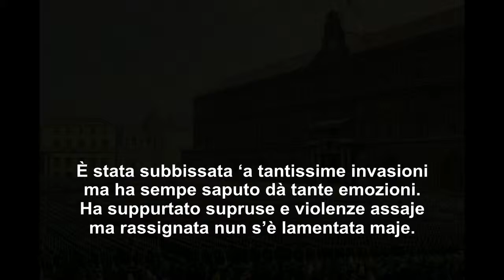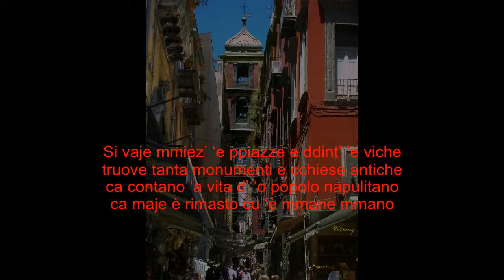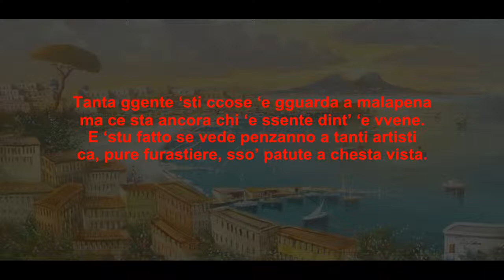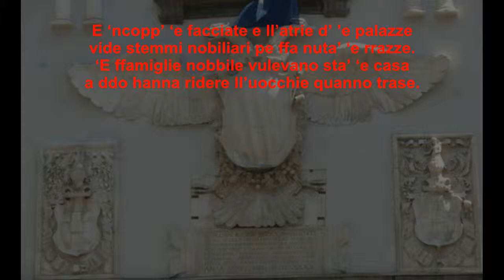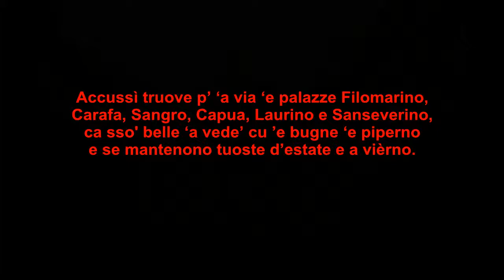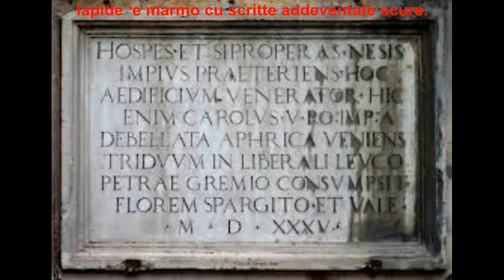'E TRACCE E NAPULE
LE TRACCE DI NAPOLI

Ha oramai venticinque secoli questa città
ed ora è una bella signora di una certa età.
Avrebbe una bella storia lunga da dire
che non finirebbe mai di argomentare.

E' stata rovinata da tantissime invasioni
ma ha sempre saputo dare tante emozioni.
Ha sopportato molti soprusi e violenze.
Ma... rassegnata non si è mai lamentata.

Se vai in mezzo alle piazze e nei vicoli
trovi tanti monumenti e chiese antiche
che raccontano la vita del popolo napoletano
che mai è rimasto con le mani in mano.

Qua trovi non solo i segni dell'età antica
ma pure di qualche dominazione amica.
Moderno e antico stanno allo stesso posto
E se ne vedono le tracce quando accosti.

Per le vie vedi scritta la storia degli abitanti,
del popolo , dei nobili, e dei regnanti,
come hanno convissuto miseria e nobiltà
e come questa è la radice della napoletanità.

Tanta gente queste cose le guarda a malapena
ma c'è ancora che le avverte nelle vene.
E questo fatto si vede pensando a tanti artisti
che, venuti qui, hanno palpitato a questa vista.

Petrarca, Torquato Tasso e Benedetto Croce
a questa città hanno dato gloria e voce.
Petrarca venuto a Napoli se ne innamorò,
Tasso crebbe ragazzo e Croce ci ha vissuto.

Re Federico di Svevia e Alfonso d'Aragona
hanno onorato di questa bella città il trono.
Federico fondò la più antica università
e Alfonso fu detto Magnanimo per la bontà.

Gesuiti, Domenicani, Francescani e Teatini
hanno costruito chiese e monasteri vicini.
Architettura, sculture, pitture e opere d'arte
trovi per le chiese, per le piazze e in ogni parte.

Della grandiosa arte angioina e aragonese
troviamo opere dentro e fuori le chiese.
San Lorenzo e Santa Chiara col torrione
sono monumenti di fede e grande devozione.

E sulle facciate e negli atri dei palazzi
vedi stemmi per far notare i vecchi casati.
Le famiglie nobili volevano abitare
dove devono ridere gli occhi quando entri.

Così trovi per la via i palazzi  dei Filomarino,
Carafa, Sangro, Capua, Laurino e Sanseverino,
che sono belli a vedersi con bugne di piperno
e si conservano in buono stato estate e inverno.

Ma pure il popolo ha voluto questa città bella
facendo fabbricare per le strade tante cappelle
e ponendo nei vicoli ed agli angoli di strada
edicole votive che suscitano forti emozioni.

Monti di pietà, conservatori, ospizi, fortezze
trovi per la via e ti rallegri di contentezza.
Vedi sotto i monumenti e su facciate dei muri
lapidi di marmo con scritte diventate scure.

Obelischi e statue di santi e di protettori
trovi nelle piazze da far sciogliere i cuori.
Davanti S.Gennaro, S.Domenico e S.Gaetano
leggi la storia della riconoscenza napoletana.

Tante altre cose col Risanamento si son perse
rifacendo e allargando strade come si è voluto.
Ma ciò che è rimasto è di una rara ricchezza
che mostra la storia di Napoli con vera chiarezza.